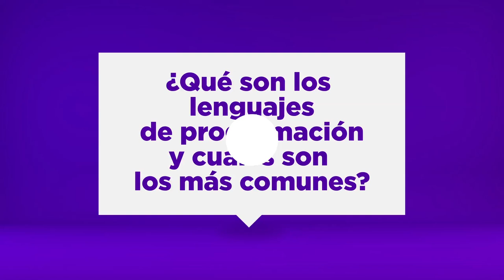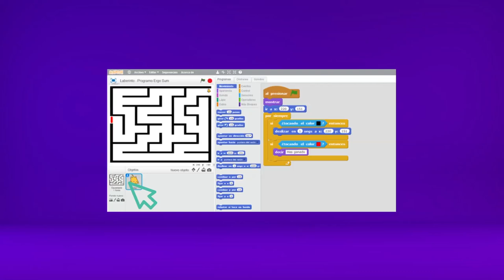Microaprendizaje: ¿Qué son los lenguajes de programación y cuáles son los más comunes?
Un video que explica qué son los lenguajes de programación y cuáles son los más comunes. Este recurso forma parte de la serie Microaprendizaje ¿Qué es? del área Programación, producida en el marco del plan Aprender Conectados.